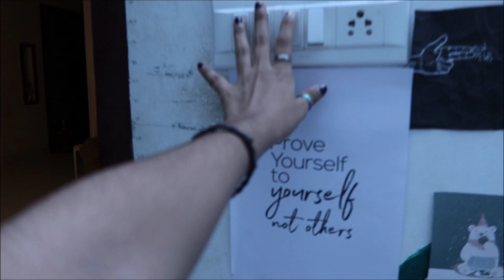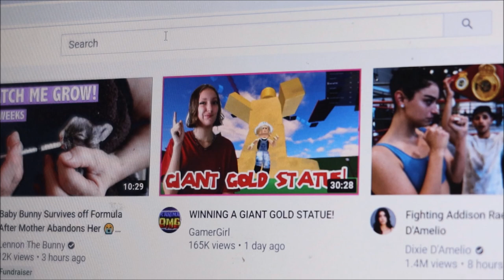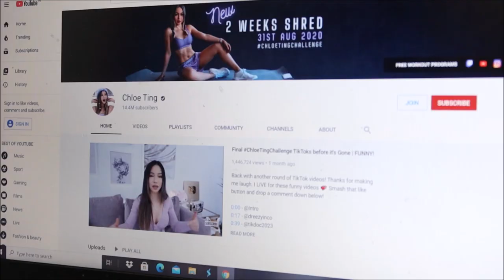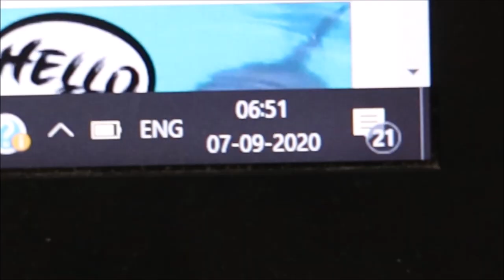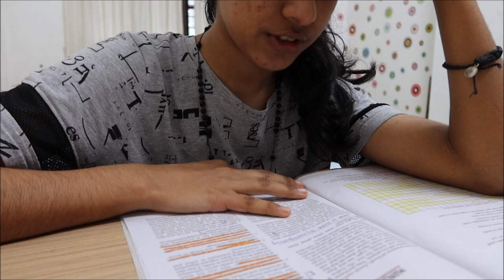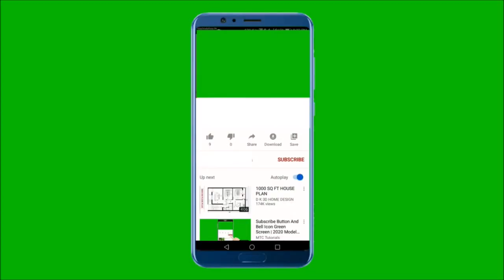Day 1 | Early Morning Routine, Breakfast, Drink Water, Exercise, Revise Study | 21 Day Challenge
Hi,

                   _.angelin_elizabeth._